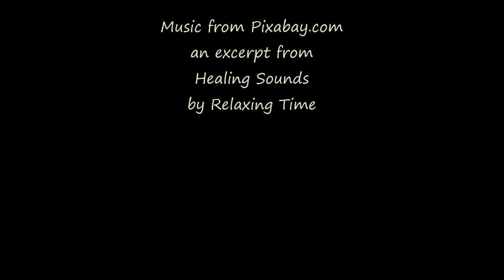Dawn in Shades of Blue and Senna - Dec 29, 2022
Unusual shades of deep blue, senna, and lavender grace our Boulder Valley, Montana predawn this morning.

Timelapse footage captured with a GoPro Hero9, processed through Windows MovieMaker.

an excerpt from
Healing Sounds, by Relaxing Time

Licensee:
hunt1803

Audio File Title:
Healing Sounds

Audio File ID:
124056

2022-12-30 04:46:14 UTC